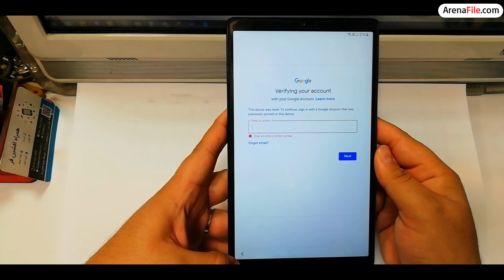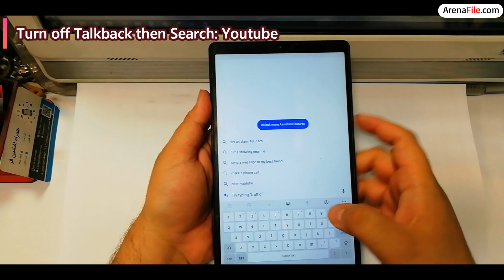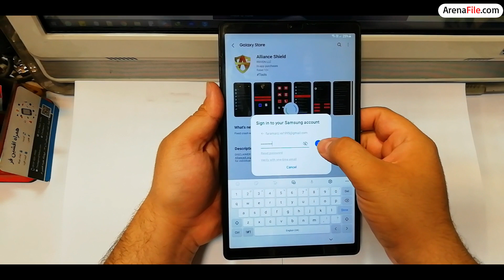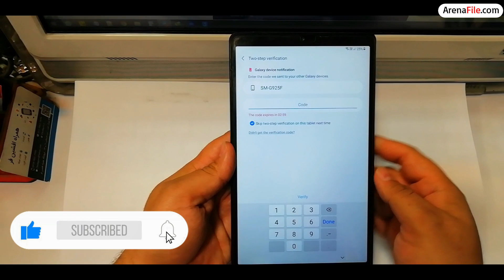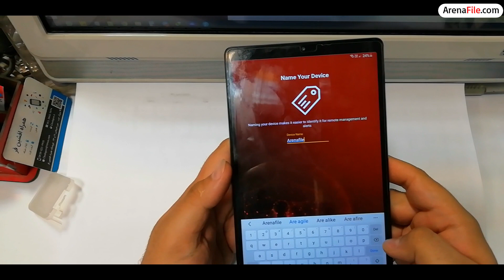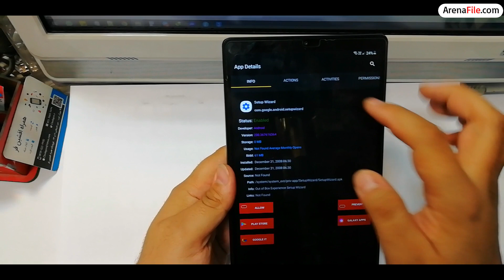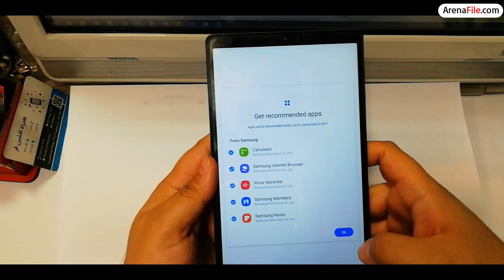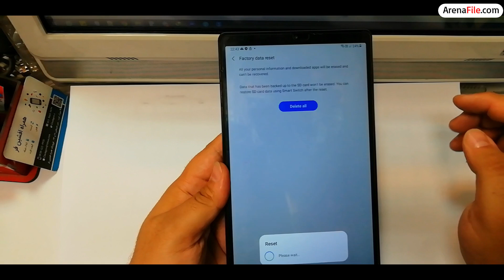Bypass FRP Google Account Samsung Galaxy Tab A 8.0 T295 Android 11 without PC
Bypass FRP Google Account Lock Samsung Tab A 8.0 SM-T295
Android 11